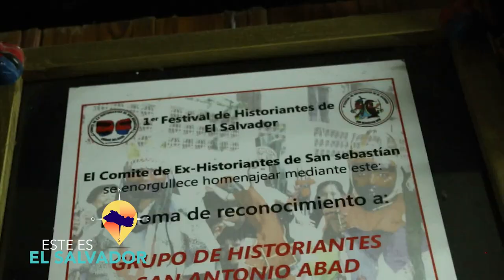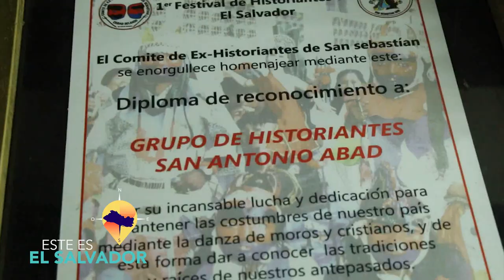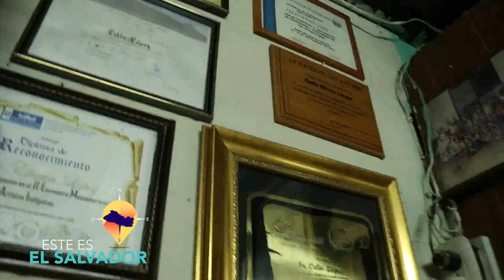ESTE ES EL SALVADOR - DON CELIO ARTESANO DE MASCARAS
Las tradiciones y costumbres  cobran vida en la madera a manos de don Celio, quien  lleva alrededor de 30 años elaborando mascaras y utilitarios para las danzas de moros y cristianos, una colorida tradición de nuestra tierra.-